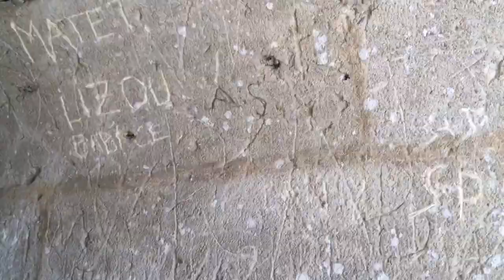FRANCE || Travel Diary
Apologies for no videos last week, my wifi was too slow and would have taken hours to upload. In return I'm going to be uploading twice this week.